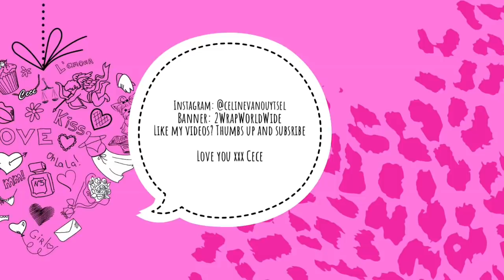CAR RIDES WITH CECE// OT